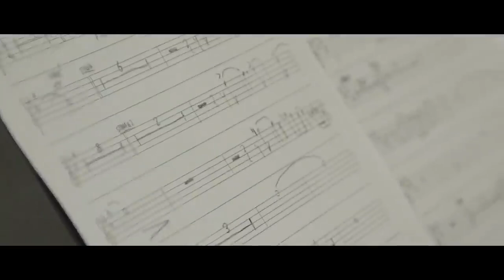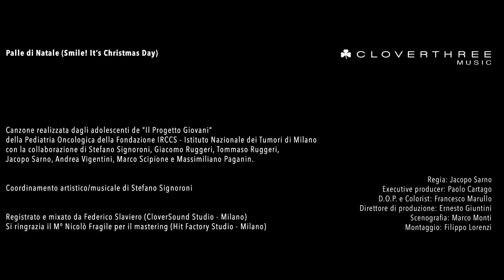Buone feste dai ragazzi dell'istituto. oncologico di Milano.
tutti i proventi delle visualizzazioni andranno alla ricerca sul cancro.
Diffondete.
Sono davvero bravissimi!